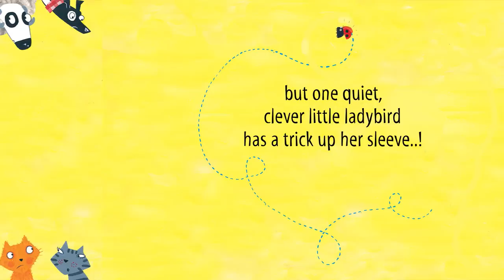Julia Donaldson and Lydia Monks introduce What the Ladybird Heard Next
Julia Donaldson and Lydia Monks introduce the much anticipated sequel to the hugely successful ‘What the Ladybird Heard’

Once upon a farm lived a ladybird, And these are the things that she saw and heard Those crafty robbers Hefty Hugh and Lanky Len are out of jail, and they're heading back to the farm with another cunning plan to cause trouble. They've been stealing eggs from the fat red hen, but now they're setting their sights higher and are planning to steal the fat red hen herself! Fortunately the quiet, clever ladybird is on their trail, and she and her farm animal friends have a plan of their own. Join the cow, the goose, the horse, the sheep, the cat, and everyone's favourite ladybird in this fantastically funny farmyard caper.